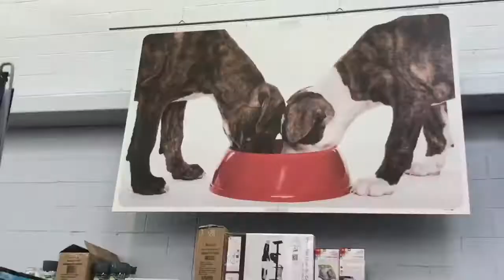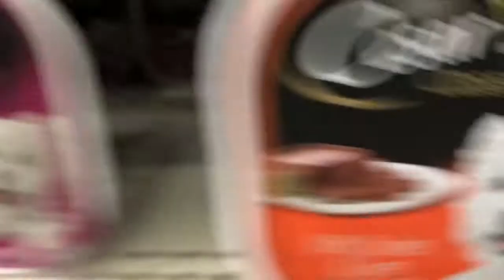Getting kicked out of Walmart(we got arrested)